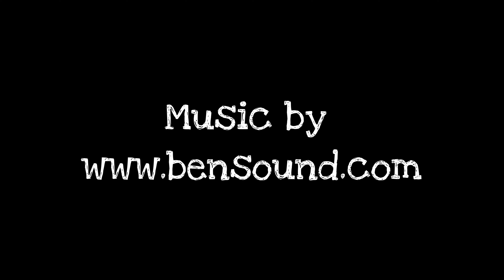Learn how to make a beautiful rainbow hair clip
Learn how to make a beautiful rainbow hair clip in under 10 min.